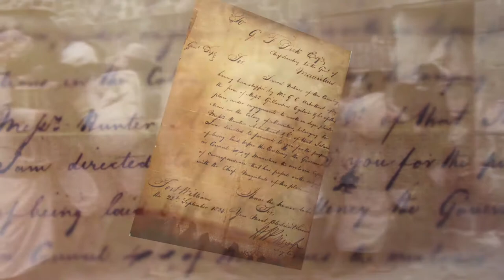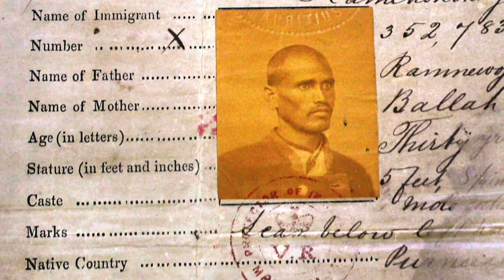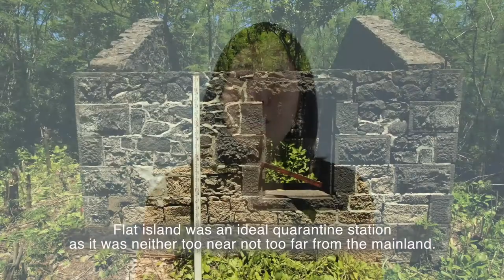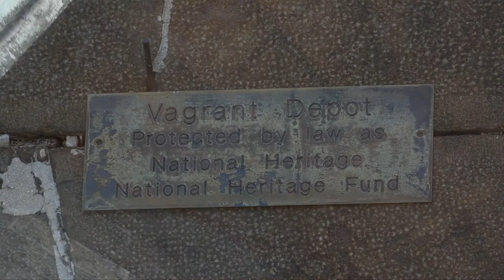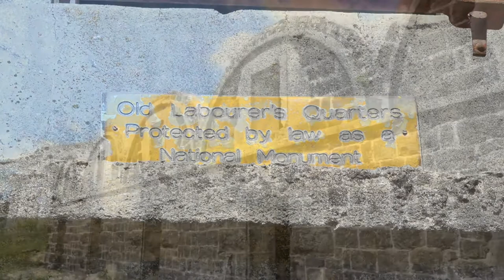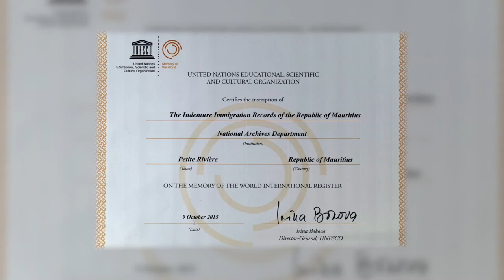Indenture in Mauritius (2018)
This 9 minute video provides an overview of indenture in Mauritius and presents its associated heritage.